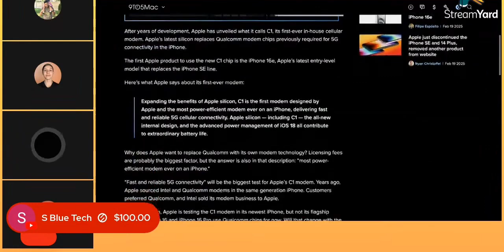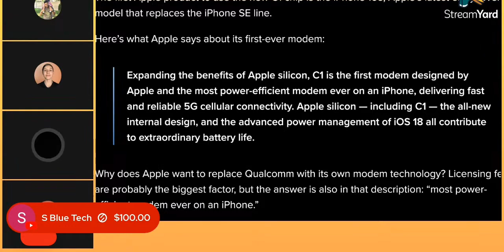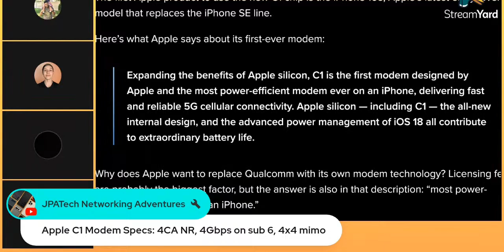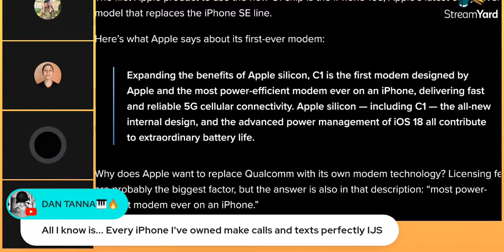iPhone 16e C1 Cellular Modem: What Apple Just Did is Huge!